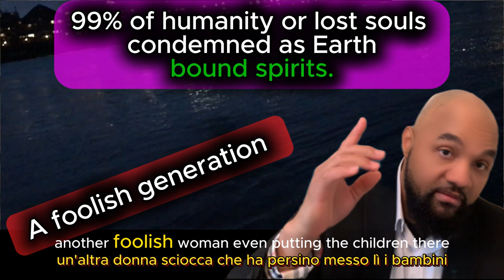People are deceived by religion ( Italian language )